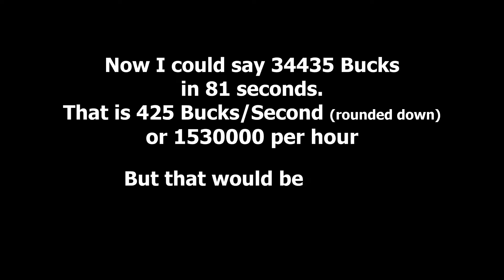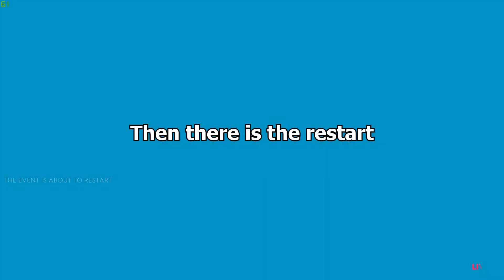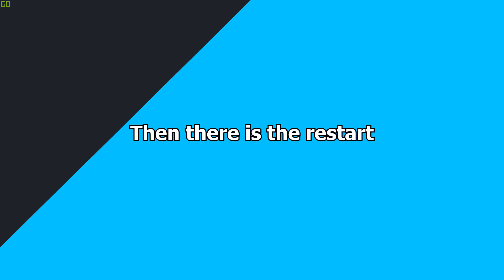The Crew 2: Grinding Money on Uber dam, how long does it really take to make money?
The Crew 2: Grinding Money on Über Dam.

This is just doing the same race over and over to get money. It is a grind, not a glitch/exploit/cheat/hack or whatever it is called in other videos.
It would be easy to say "Money earned in the race" divided by "race time in seconds" is Money per Second and yjrm multiply it by 3600 to get Money per Hour, but that isn't correct.
So here is a single race on Über Dam from  start to restart.